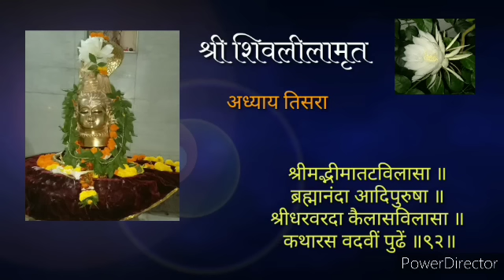ShreeShivlilamrut | Adhyay Tisara | with subtitles | shravan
Shivlilamrut in Marathi by " Shridhar Swami Nazarekar "

    here I exhibit Dignity and respect towards people of all walks of life . .